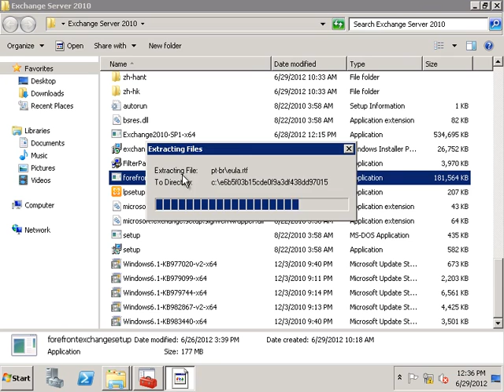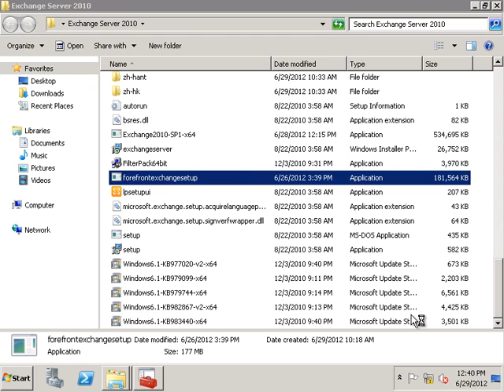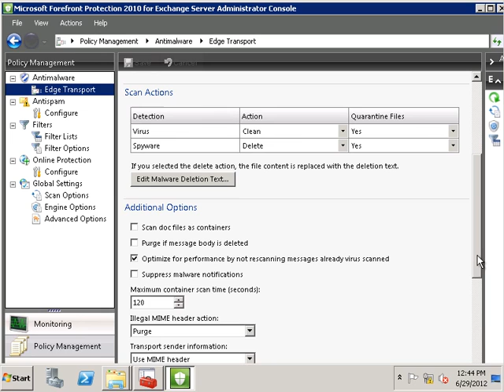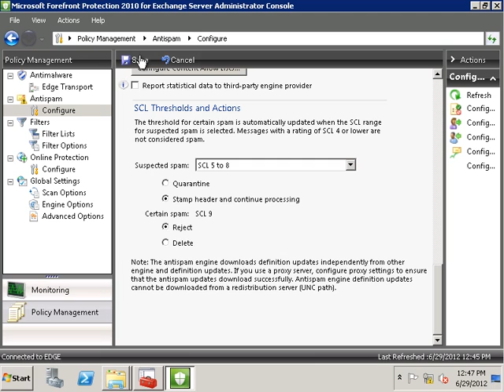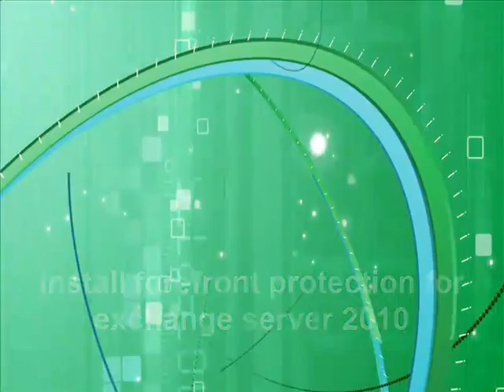Install Forefront Protection for Exchange Server 2010